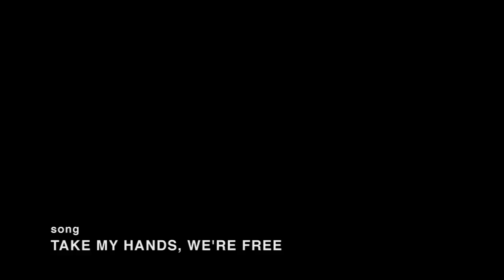Oakley Hall - Take My Hands, We're Free (XX Merge)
Music video by Oakley Hall performing Take My Hands, We're Free (XX Merge). Merge Records